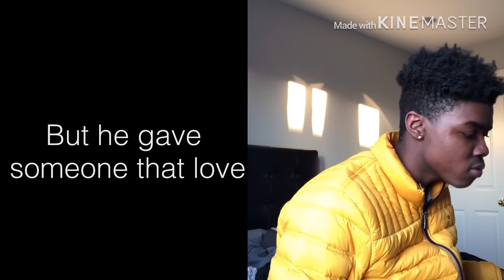You was happy with who you was